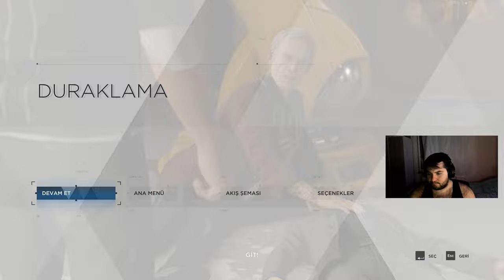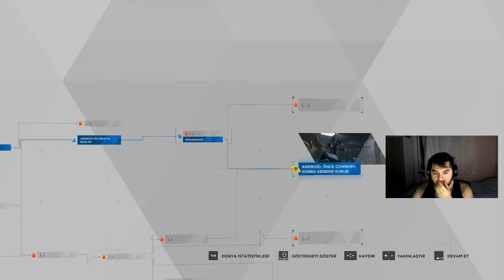DETROİT'LERİ KORUMAK ZORUNDAYIM |FULL TÜRKÇE BÖLÜM 3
Arkadaşla Bu bölümde Detroitlere sahip çıkmamız gerek şimdiden iyi seyirler ve iyi eğlenceler diliyorum